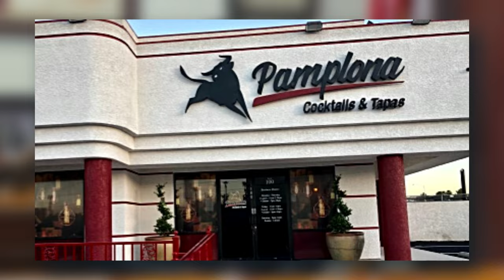Dr. Pediatra Cubano en Las Vegas: Dueño de Clínica y 7 Propiedades de Renta | Francisco Pedraza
En este episodio, te presentamos la increíble historia del Dr. Francisco Peraza, un médico pediatra cubano que logró transformar su vida al emigrar a Estados Unidos. Graduado de medicina general en Cuba, con una especialidad en pediatría, Francisco dejó atrás su país natal para buscar un mejor futuro.

En su camino, enfrentó el reto de revalidar su título médico en Estados Unidos y realizó nuevamente su especialidad en pediatría. Hoy, es un pediatra exitoso en Las Vegas, propietario de su propia clínica y un verdadero ejemplo de superación.

Además de su carrera médica, el Dr. Peraza es un empresario visionario: tiene más de 7 propiedades de inversión, ha emprendido diversos negocios y ha incursionado en la bolsa de valores. Su experiencia y determinación lo convierten en un referente para médicos y extranjeros que desean revalidar sus títulos y alcanzar el éxito en Estados Unidos.

Este podcast es una fuente de inspiración para todos aquellos que buscan superar obstáculos y triunfar en nuevos horizontes. ¡No te lo pierdas!